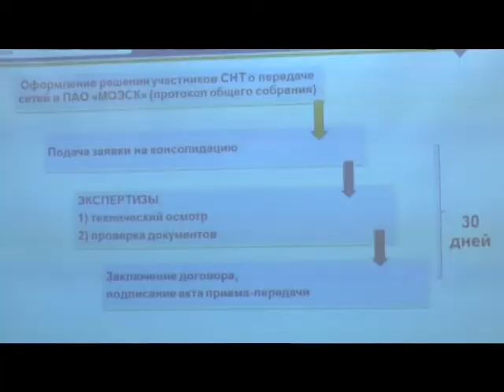Консолидация электрических сетей.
Московская объединённая электросетевая компания провела встречу с садоводами западного Подмосковья. Её специалисты рассказали о новых правилах передачи сетей на баланс компании. //